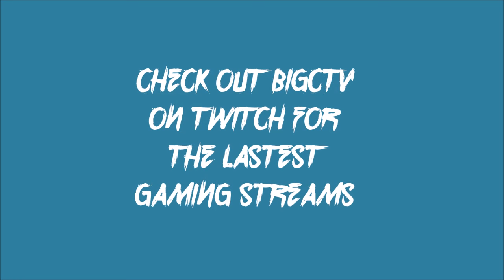Taste Test: Grilled Cheese Stuffed Crust Pizza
Chris tries out the latest crazy pizza combination from Pizza Hut. Are grilled cheese and pizza a match made in heaven or destined to fail? Tune in to find out!